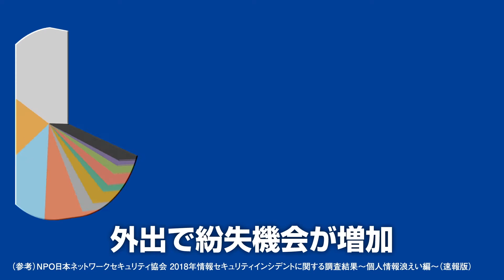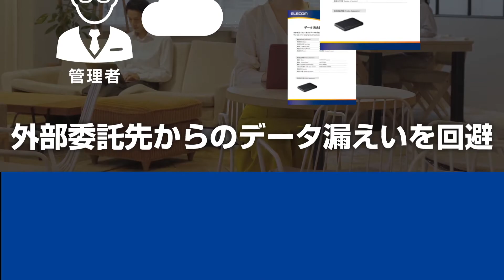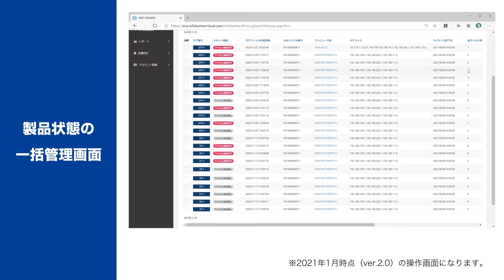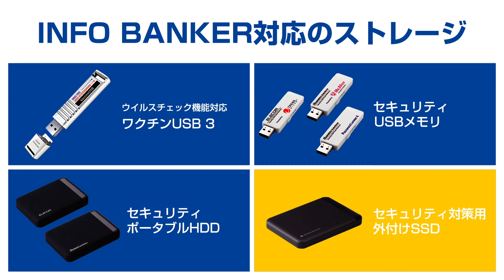【エレコム】ストレージの運用管理に革新をもたらす「INFO BANKER クラウド」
INFOBANKERクラウド

テレワークや業務のICT化が推奨される中で、データの持ち出しやその管理に課題を抱えている企業様も多いのではないでしょうか？
USBメモリなどの外部ストレージは、紛失や盗難のインシデントも多く報告され、セキュリティリスクは避けて通れないものですが、利用制限を設けることで業務効率が落ちてしまうことも大きな問題です。
そこで、エレコムグループのセキュリティストレージと集中管理を可能にする「INFO BANKER クラウド」なら、安全性の高いデバイスの提供だけではなく、管理者の運用管理負担を大きく軽減し、遠隔によるデバイス管理をご提供いたします。